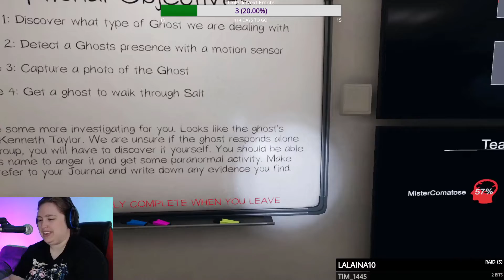Kenneth Said No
Never have I had a ghost tell me to stay the out of his house until this day.